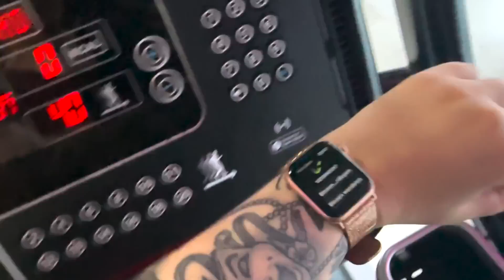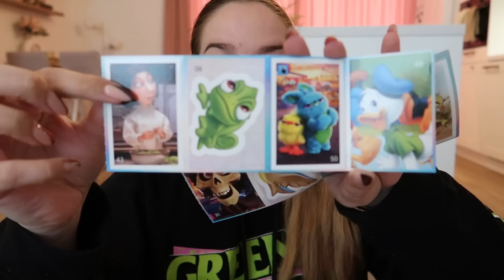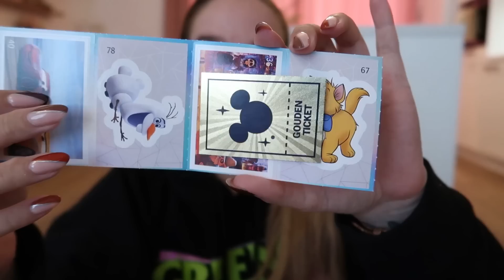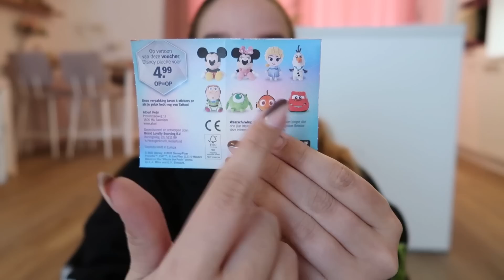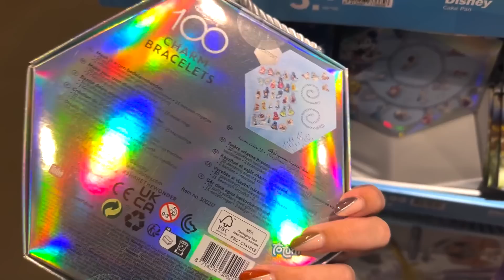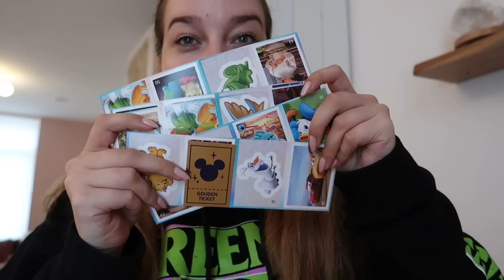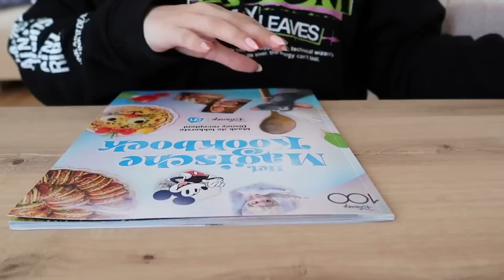ALBERT HEIJN DISNEY GOUDEN TICKET GEVONDEN, SAMEN SPORTEN EN WERKEN 😱 | VLOG 66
Hai allemaal!! Vandaag ben ik er weer met een vlog. In deze vlog neem ik jullie  meerdere dagen mee. Waar in we samen een gouden disney 100 ticket vinden in een Albert Heijn sticker pakje, samen gaan sporten en werken! Veel kijk plezier xx (Oktober 2023)